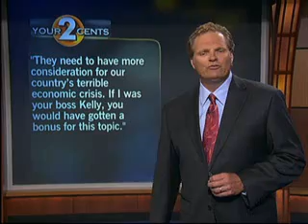Your 2 Cents: Government Jobs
Kelly has "Your 2 Cents" after the 2 Cents e-mail box filled up including the salaries of government employees.